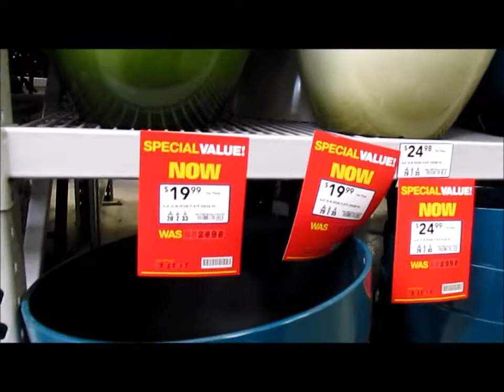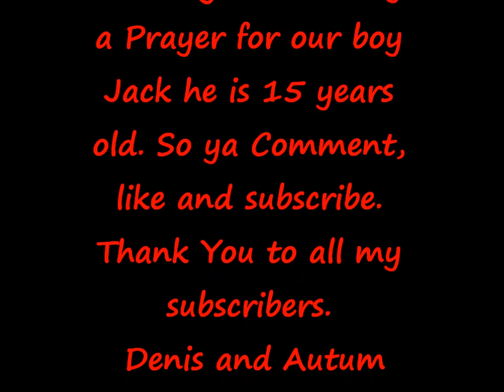March 22nd 2015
Hey Yawl
I Hope you all Enjoy this video. Please send positive thoughts and Prayers for Our Boy (dog) Jack he is not feeling well and he is 15 years old. Denis and Autum if you come on the internet and see this We Love You Both Very Very Much XOXO